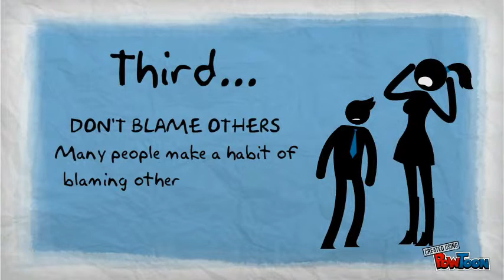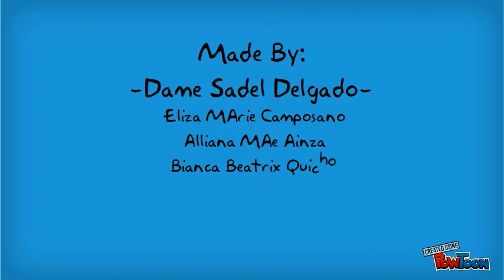Coping with Challenges